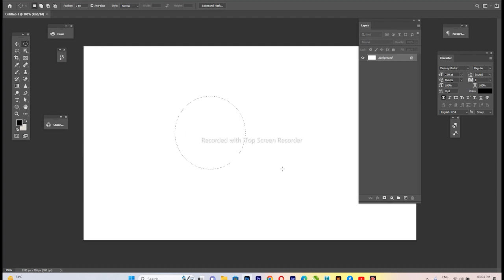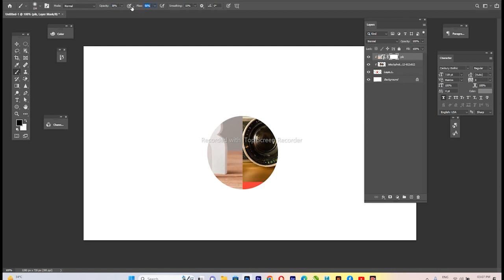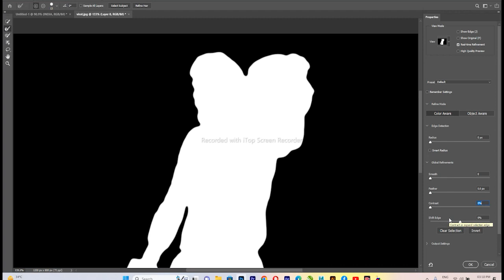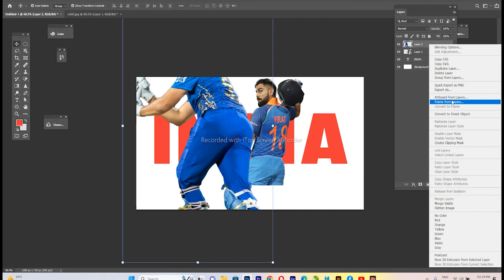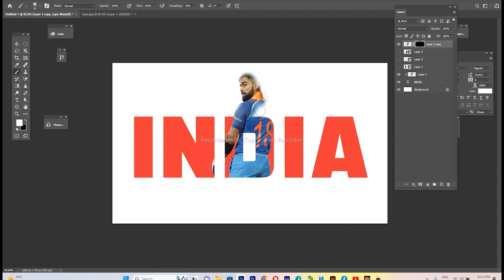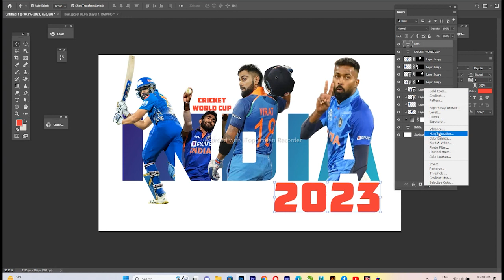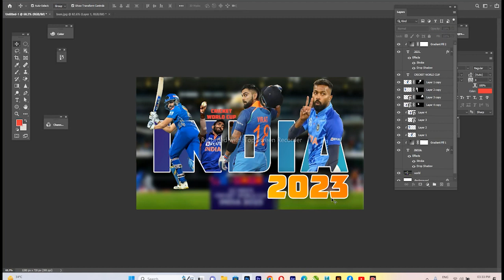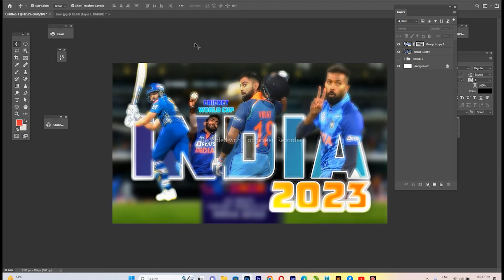ICC WORLD CUP 2023 Cricket Poster Design in Photoshop Tutorial : Layer Mask : Clipping Mask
You want to learn Graphic Design,Animation, 3D designing & Motion Graphics in Hindi ?
My name is Paras Dixit  and I'm here to teach you everything you want to learn for FREE. Here you'll find detailed courses on Adobe Illustrator, Photoshop, Premiere Pro, After Effects, Animate, Max , Maya and many more. I also have plans for other softwares in future. I have experience of 15 years in Multimedia Software teaching. Now I'm teaching it to everyone especially those who can't afford expensive institutions.
With an aim to prepare everyone for the skills of today & tomorrow, this channel is providing fully practical courses

🎯 Adobe Illustrator
🎯 Adobe  Photoshop
🎯 Adobe Animate
🎯 Adobe After Effect
🎯 Adobe Premiere
🎯 Adobe XD
🎯 Coerl Draw
🎯 Maya
🎯 Max
🎯 Blender
🎯 Zbrush
🎯 Autocad
🎯 Lumion
🎯 Adobe Indesign
🎯 Swis Max